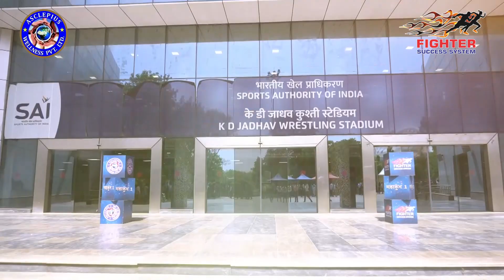Asclepius Mahakumbh 1 Teaser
Dear Friends, checkout for the teaser of Asclepius Mahakumbh 1 Teaser and be proud of our great platform @AsclepiusWellness